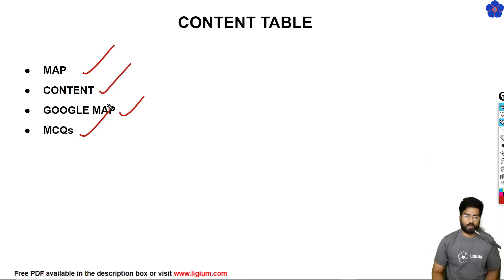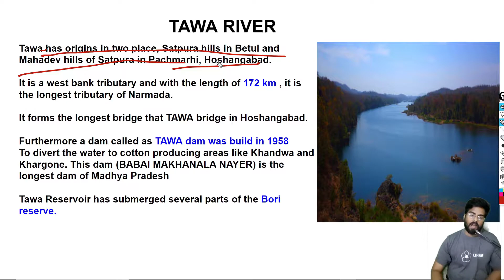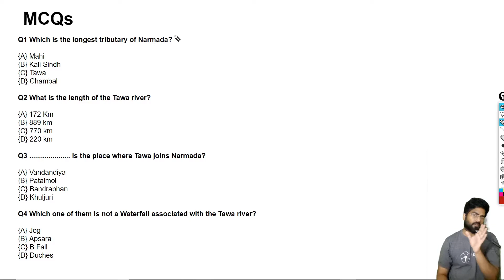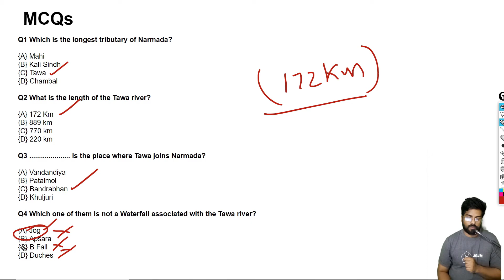MPPSC LECTURE : TAWA RIVER OF MADHYA PRADESH (GEOGRAPHY) | MPPSC FREE ENGLISH MEDIUM CLASSES